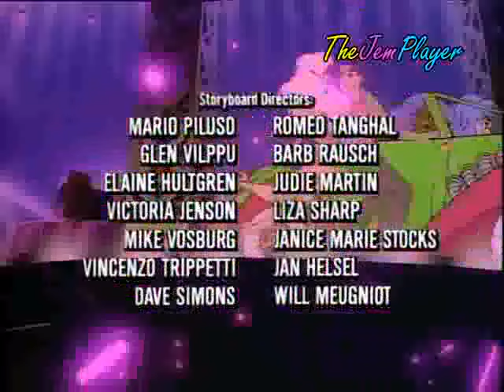JEM Episodio 61: El gran Houdinni